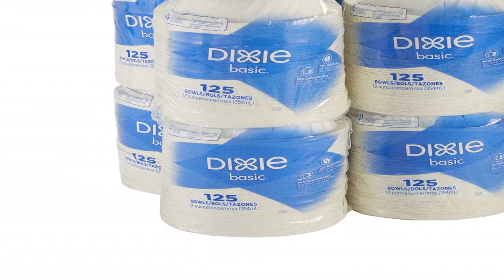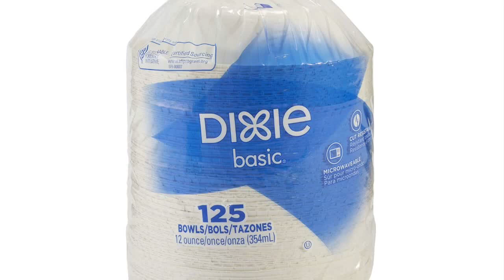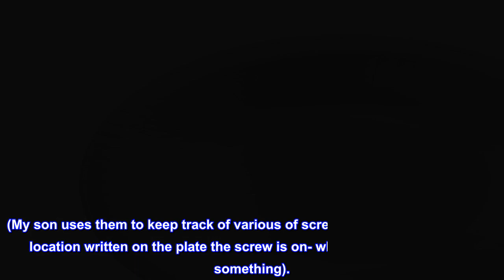Great product - Dixie Basic 12oz. Light-Weight Disposable Paper Bowls by GP PRO (Georgia-Pacific),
Great product -  Dixie Basic 12oz. Light-Weight Disposable Paper Bowls by GP PRO (Georgia-Pacific), White, DBB12W

THESE PAPER BOWLS USE 1/3 THE STORAGE SPACE compared to foam bowls
FREE OF INKS & DYES, these disposable paper serving bowls complement any décor
SUSTAINABLE, these recycleable1 bowls meet Sustainable Forestry Initiative (SFI) certification standards2, are USDA Certified Biobased
MICROWAVEABLE DISPOSABLE PAPER BOWLS are perfect for lightweight meals and snacks, such as ice cream, cereal and salads
COORDINATES WITH OTHER DIXIE BASIC plates, bowls & napkins
Dixie products let you serve in style, offering everything you need to set a table or pack a takeout order—plates, platters, bowls, cups, cutlery, napkins and more. The Dixie brand is recognized for quality and preferred for performance, helping you give your patrons the best possible experience.Known for a broad range of paper plates, cups, bowls and platters, the Dixie line-up also includes innovative Dixie Ultra products, including Dixie napkin and cutlery options that can help 1) reduce waste; 2) minimize cross-contamination; and 3) enhance your business’s image with their sleek appearance and easy-to-use design. A Dixie Basic line also provides cost-effective serving options to suit any budget. All Dixie, Dixie Basic and Dixie Ultra paper plates are recyclable2, making them a sustainable choice.Dixie products provide limited service restaurants, quick service restaurants, fast casual and other foodservice operations with sturdy, high-quality options for serving customers, whether dining on-premise or getting take-out food.

Paper plates. Endless uses. Biodegradable.
Great value for the money. Sturdy but if you are going to cut on them or have anything that is juicy, I would recommend doubling the plates (put two plates together).
My family uses them a lot for heating in the microwave, lunch time sandwiches, snack time munchies, dinner time prep, etc. (My son uses them to keep track of various of screws on different plates with location written on the plate the screw is on- when he is working to fix something).
We use them for everything and don’t feel bad since they are biodegradable. Less running of the energy hog dishwasher.